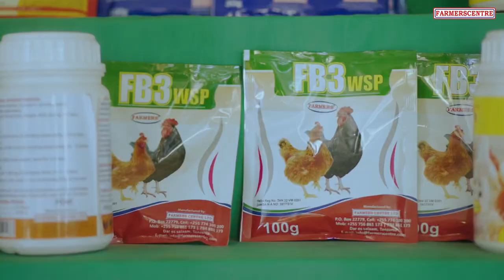MAONYESHO YA NANENANE DODOMA NZUGUNI.